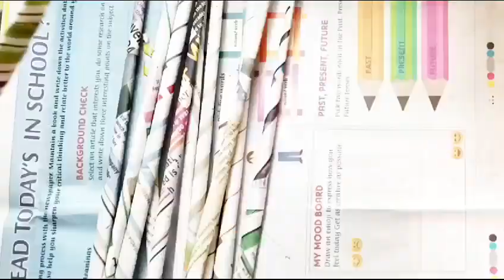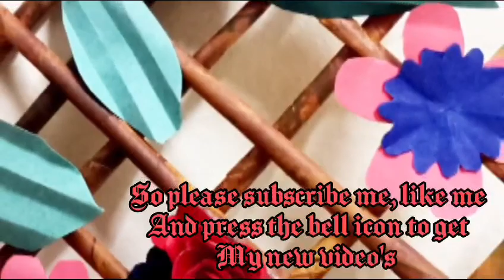Wall Hangings With Newspaper || Best Out of Waste || Newspaper Craft || Wall Hanging with flowers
hello friends
today we will make a wall hanging with newspaper DIY with an easy method so make it now, which will blow your mind.

 / divyaartandcraftwithfun

_______________________________________________ ●ALSO WATCH -

 • How to make beautiful ...

◆easy and simple friendship day card -

 • How to make easy and s...
◆Easy origami rose ring with paper -

 • Easy Origami Rose ring...

 • Best drawing for Kargi...

◆Oral health day drawing-

 • Oral health Drawing fo...

◆nature conservation drawing-

 • Nature Conservation Da...

🔶Patterns maths model from paper
 model-

 • Patterns 3D model/ mod...

🔶 Stylish origami paper envelope -

 • How to make stylish or...

🔶Special craft for Janmashtami -

 • Janamashtami Special c...

🔶 Pop flower card-

 • Flower Pop Up Card || ...

Jumping frog -

 • Easy Origami Jumping F...

World tourism day painting -

 • World Tourism Day Pain...

blue Beautiful paper butterfly room decor

 • Beautiful Blue Butterf...